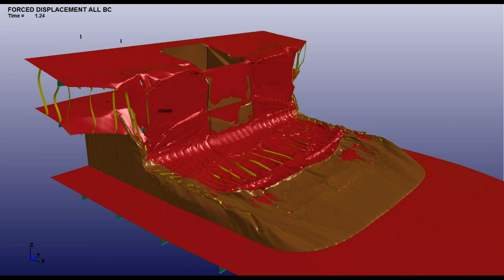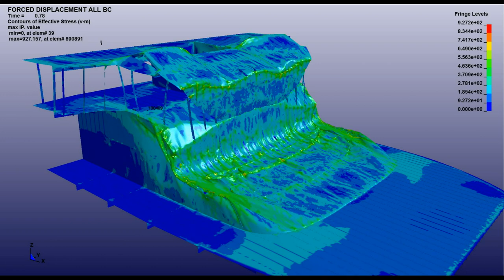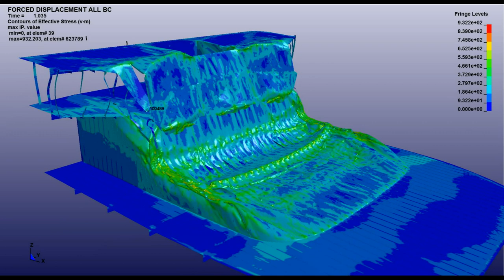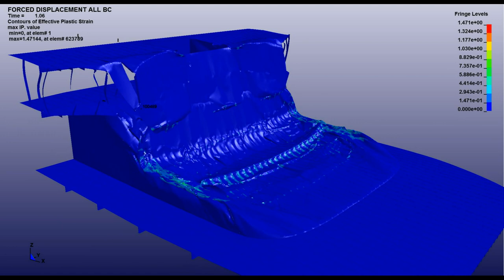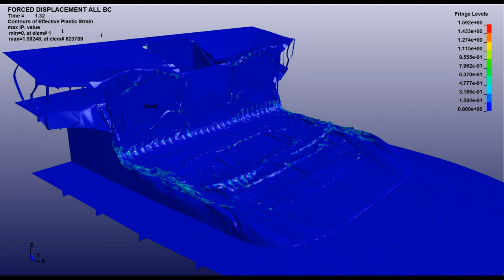Ship wheelhouse collision analysis LS-DYNA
Analysis of an offshore vessel superstructure colliding with the deck of a semi submersible offshore structure. This has been a part of the work carried out for my MSc in Marine Structural Engineering at the Norwegian University of Science & Technology (NTNU) during the fall semester of 2012.

The model was made in MSC Patran 2012, and the explicit analysis carried out in LS-DYNA.
Semi submersible modeled as completely rigid. Wheelhouse modeled with mild steel, kinematic power law strain hardening, and an RTCL fracture criterion.

The ship is forced along the longitudinal axis at 10 m/s. This was done in order to create force-displacement and energy-displacement diagrams. Collision time is 1.5 seconds. Approximately 500 CPU-hours was needed.